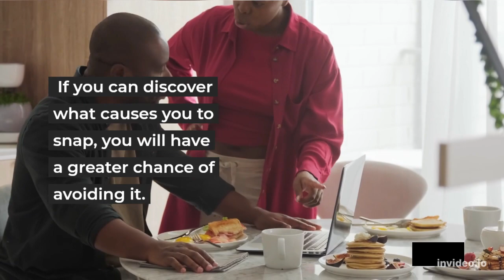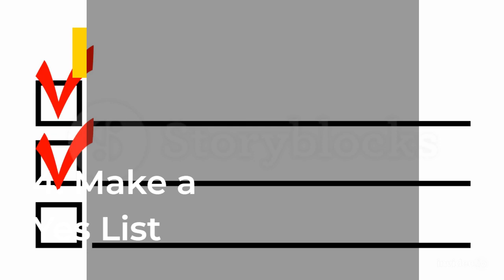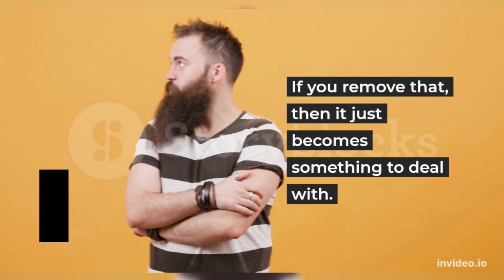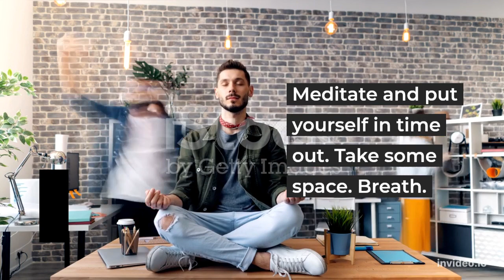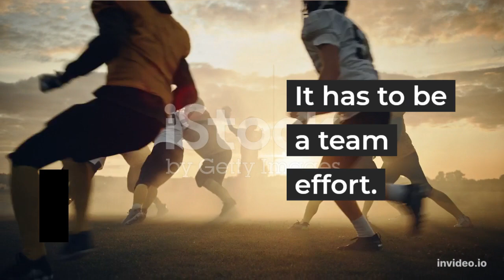Parenting Tips To Stop The Yelling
I know I have always struggled with having a short fuse and big temper. Its important to break that unhealthy cycle now! Your Child/Children deserve the best. Lets raise a better generation by working on what's clearly an issue with ours. That's Ben's Take (this vedios creator), Here's Rainey's take, (his lady) "Now
Yeah just the part where it hits the you lost it point because I don't think a parent should ever lose it. It could cause ripples of fear and eggshells. I also don't think you should warn them that you're gonna get loud, because you're basically warning yourself at that point to take that time out.
They're gonna behave a certain way anyway and they need to learn to make up and figure out for themselves instead of waiting for a parent to yell for fighting.
But that's just my take, I loved the video and the pictures went well with it". That's why we are balanced. She makes my life better.